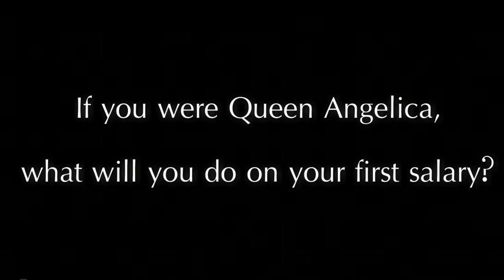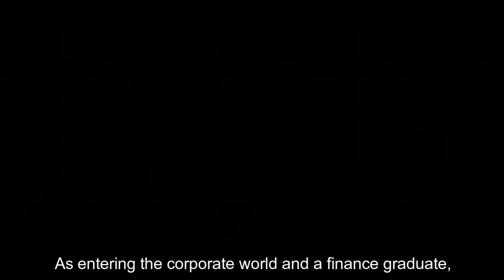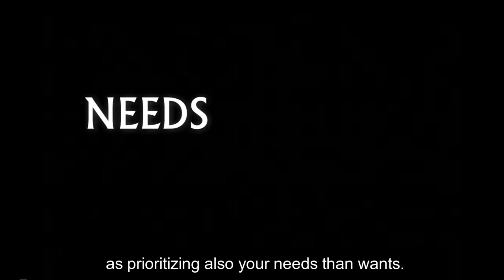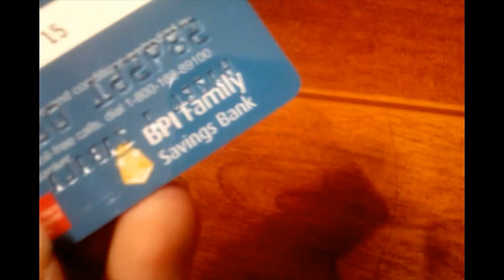Case Study No 1 Financial Analysis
Pre Test No. 1

Queen Angelico is a newly graduate, Finance student, she is working now in Makati. A newly hired employee of IBM Philippines.  She received her 1st salary of Php 25,000 net of any government contributions.

Requirements:
• Groupings / Video Presentation / Discussion / Recommendation
• Softcopy and Hardcopy
• Need to suffice the Question: How to Manage your Finances?

This video will serve as your basis on how you will tackle the case and its possible solution.  You make a solution out of and should give me a paper documentation that should be submitted in our FB group

After the actual discussion of the lesson proper.  Prepare a 3 minute video with your teammates and discuss it  thru online.

This video will serve as your basis on how you will tackle the case and its possible solution.  You and your team should give me a paper documentation and a 3 minutes video skit for this matter.

Mam Ching.

Case Study
Financial Analysis
Financial
Financial Management
Strategic Management
Strategic Financial Management
How to Handle your Finance
Financial Analysis and Reporting
Cavite State University
Ching Castor
Ching Facundo
Cynthia Castor
Cynthia Facundo
Cynthia Castor Facundp
Thinktank Like Bees
Education